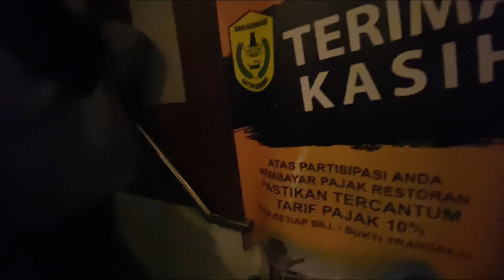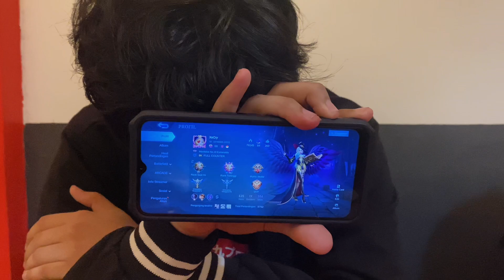VLOG RAMADHAN CHECK!